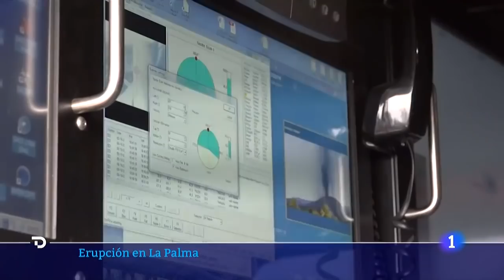LA PALMA: Se abre una NUEVA FISURA 'inactiva' en el VOLCÁN, de la que solo emanan gases | RTVE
La erupción del volcán de Cumbre Vieja, que empezó el pasado 19 de septiembre, continúa su potente actividad y, según los expertos, no es posible conocer cuándo terminará, pero nada hace presagiar un final cercano.

Las coladas de lava, que los científicos mantienen monitorizadas por si se produjera un cambio de dirección, siguen el mismo recorrido hacia el mar. Se ha abierto una nueva fisura en el entorno del cono volcánico que no emite lava pero sí gases.